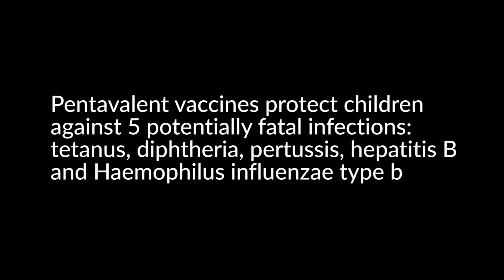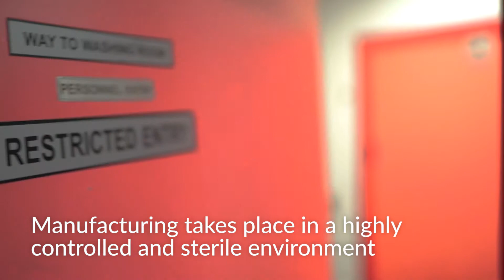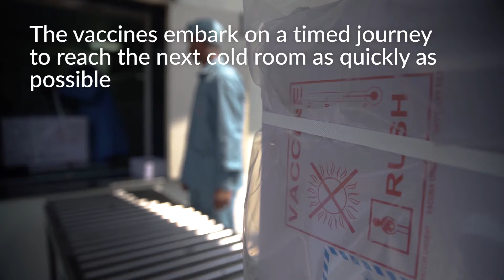The Vaccine Journey - Making the Vaccine: The First step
Vaccines are incredibly complex to manufacture, even more so when combining five vaccines into one. The key ingredient of any vaccine is the antigen, the molecule derived from real bacteria, viruses, proteins and toxins that are harmful to our bodies. A small dose of antigens triggers our immune system to produce antibodies, which recognize them are foreign substances and protect the body from “attacks”. Through this response to a specific antigen, a vaccine builds the body’s ability to protect itself. The pentavalent vaccine contains five antigens. During the entire manufacturing process, which can take two years, vaccines undergo several hundred quality control tests to ensure they are safe and of the highest quality. In 2016, UNICEF put suppliers in competition by holding several rounds of bidding for large contracts and publishing the prices. UNICEF struck a deal with six vaccine manufacturers to provide three years’ worth of pentavalent vaccines at 84 US cents a shot. It was the culmination of an 18-year-long process to make these vaccines available to children in the world’s poorest countries.